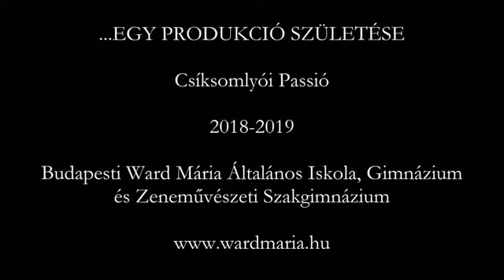...EGY PRODUKCIÓ SZÜLETÉSE - Csíksomlyói Passió, 2018-2019.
...EGY PRODUKCIÓ SZÜLETÉSE

Csíksomlyói Passió
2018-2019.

Budapesti Ward Mária Általános Iskola, Gimnázium és Zeneművészeti Szakgimnázium